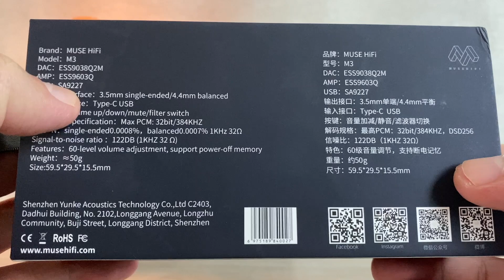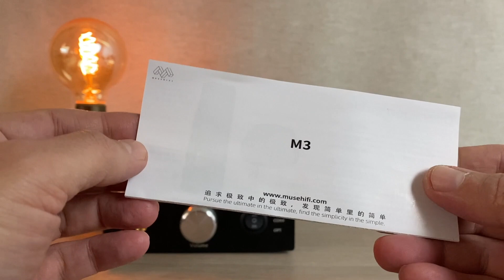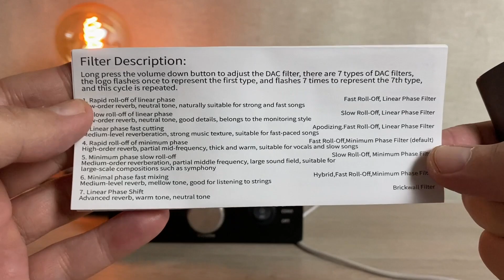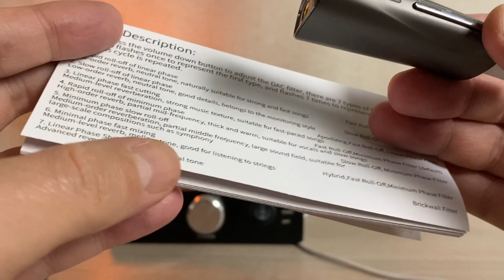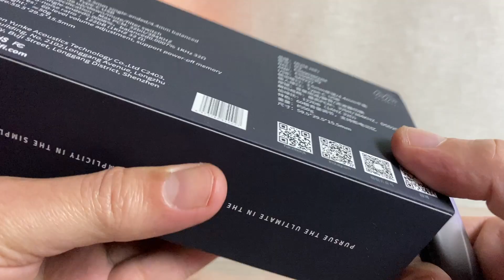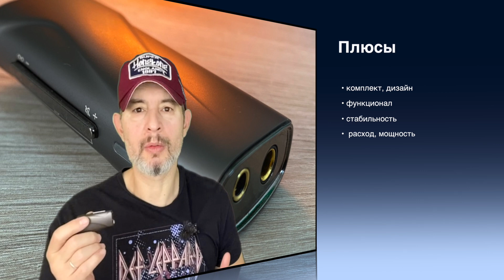Подробный обзор портативного ЦАП - MuseHifi M3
🎧Этот портативный "ЦАПик" получился очень серьезным! А на сколько серьезным, расскажу в сегодняшнем обзоре.
👉Купить портативный ЦАП Muse Hifi M3 в магазине Angelears Audio Store ($110):
01:10 - Характеристики, комплект
02:38 - Дизайн
04:19 - Функциональность
07:45 - Опыт использования, стабильность, энергопотребление
08:36 - Звучание
11:28 - Сравнение
13:00 - Заключительная часть

Для того, чтобы получить скидку нужно сначала оповестить продавца в личном сообщении о том, что вы подписчик канала, группы, чата «Soundcheck39» После решения технических вопросов и одобрения продавцом сделки, создаем «неоплачиваемый заказ» В настоящее время "неоплачиваемый заказ" создается следующим образом: после того, как вы попадаете на страницу выбора способа оплаты, нужно просто вернуться назад, чтобы заказ получил статус "ожидает оплаты". Все! Ждем изменение цены. (Внимание! Заказ действителен только 60 минут)